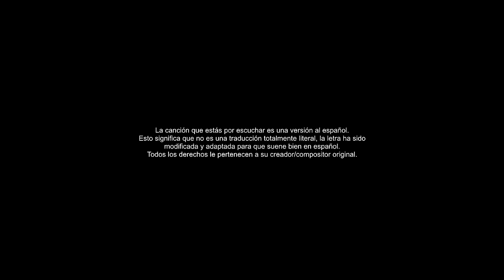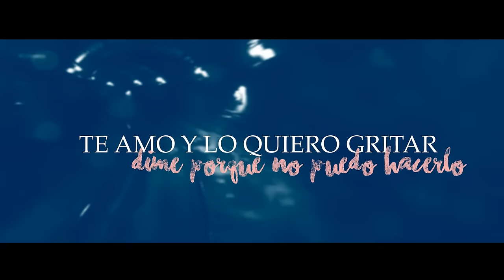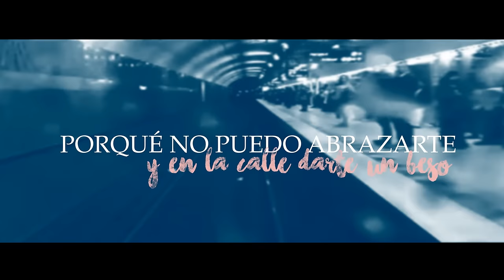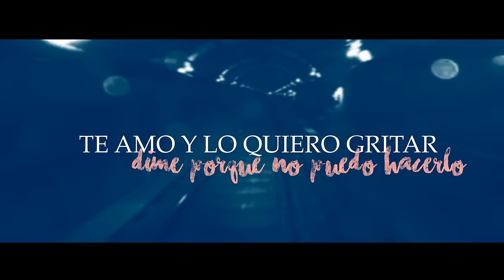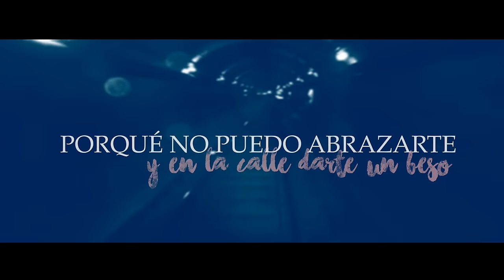Secret Love Song (spanish version) - Kevin Karla & La Banda (Lyric Video)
Originally performed by Little Mix.

Créditos:
Producción Audiovisual: Rodolfo Agüero
Interpretes: Karla Vásquez, Kevin Vásquez
Adaptación al español: Kevin Vásquez, Karla Vásquez
Mezcla & Masterización: Kevin Vásquez